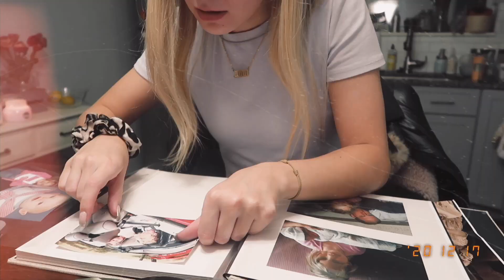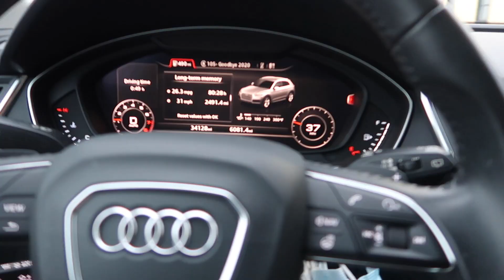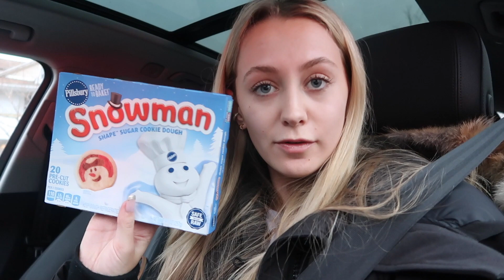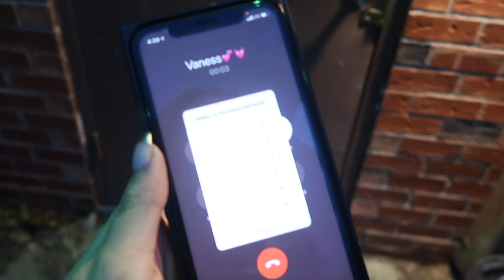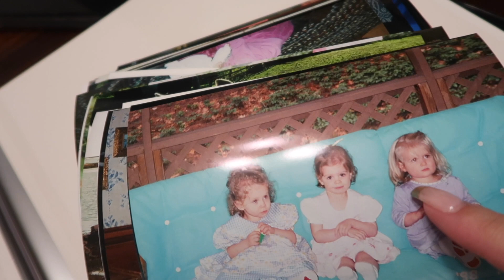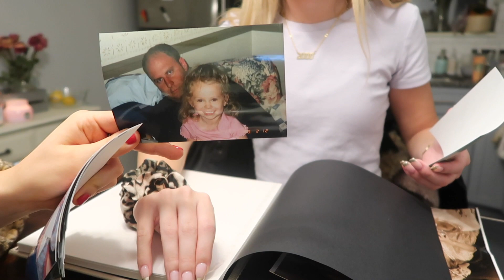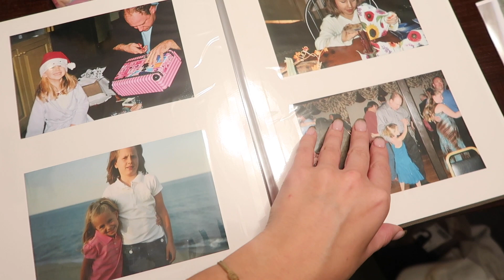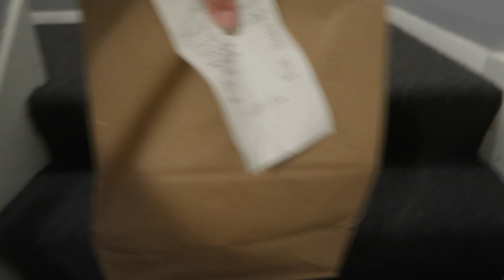VLOGMAS: WRAPPING PRESENTS + GETTING IN THE HOLIDAY SPIRIT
hello loves! CHRISTMAS IS IN ONE WEEK!!! Ahhhh thats so crazy! Here is a little vlogmas video, wrapping presents, making cookies, and hanging with my bff! I hope you all enjoy:)
-xoxo Sav